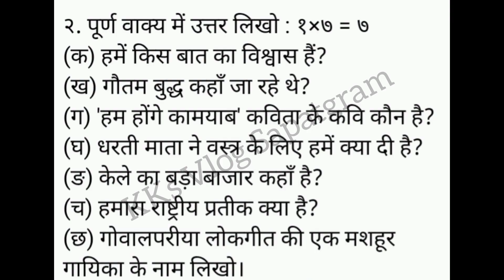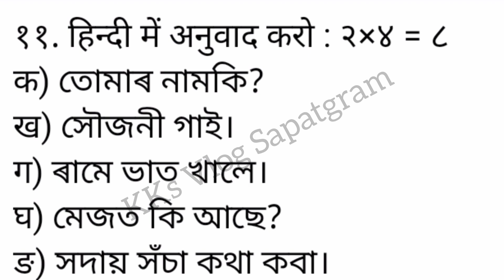Class 6 Hindi Model Question Paper 2023